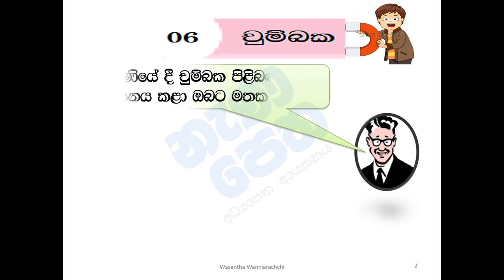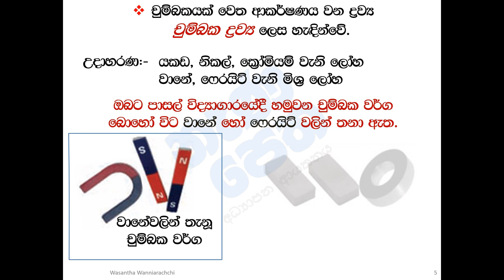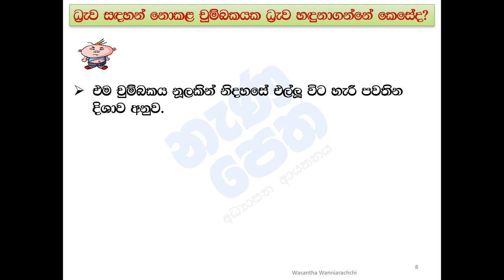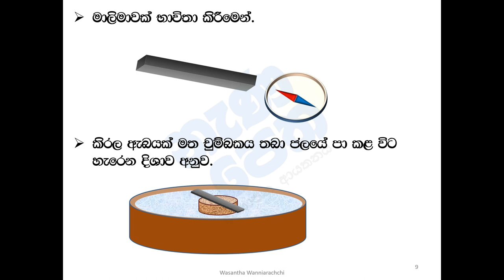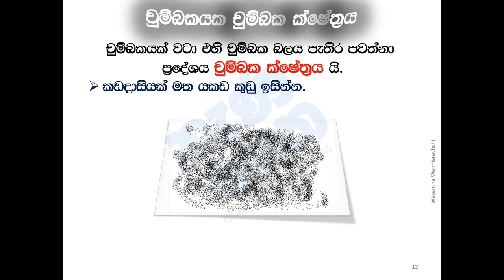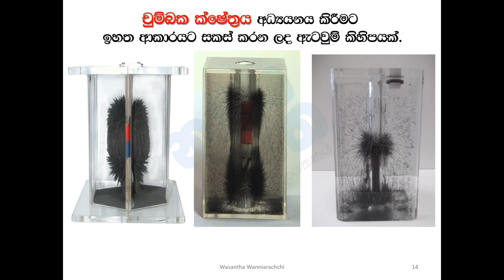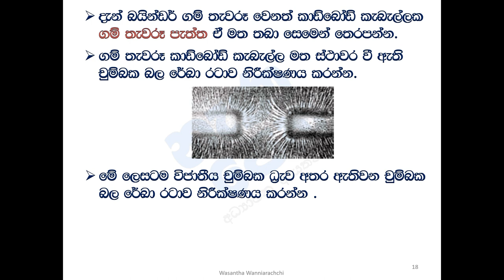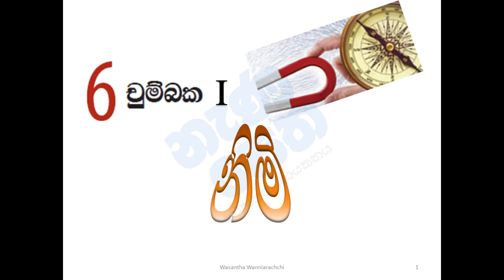Science Grade 08 lesson 06 part 1| චුම්බක(Chumbaka)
8 වසර දුවලා පුතාලා වෙනුවෙන් ගෙනඑන මේ පාඩම ඔබගේ චුම්බක ක්ශෙත්‍ර හා ද්‍රැව පිළිබඳ  දැනුම වර්ධනය කරගැනීමට උපකාරී වනු නොඅනුමානයි